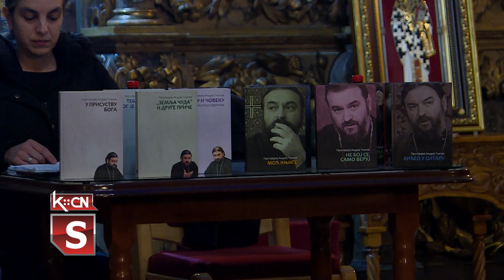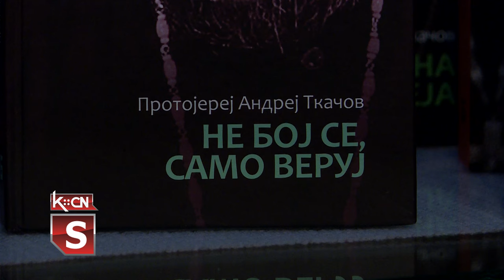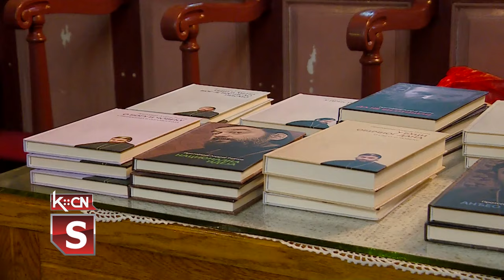Knjige protojereja Andreja Tkačova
Proteklog vikenda u hramu Sv. Nikole u Šidu održano je predstavljanje književnih dela najvećeg ruskog pravoslavnog misionara - Protojereja Andreja Tkačova. O životu ovog poznatog misionara i njegovim delima govorili su dr Milesa Stefanović - Banović ispred Etnografskog instituta SANU i direktor Hrama Svetog Save i urednik izdavačke kuće „Bernar” - Nikola Drobnjaković, koji je imao tu čast i da ga lično upozna.